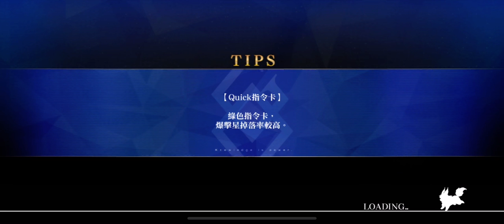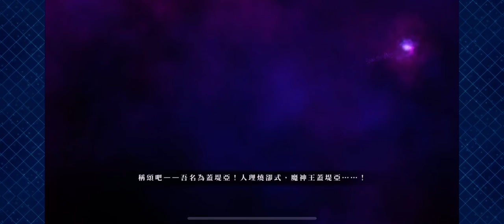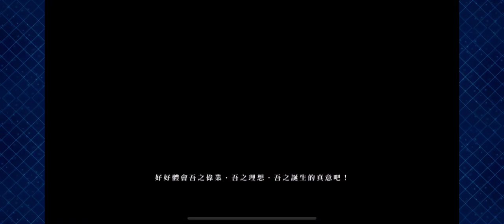［台版FGO] 六週年終局特異點紀念任務 刑部姬單挑蓋提亞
不刑 VS Gay提亞

不刑又行啦😂

主要帶兩個消降防的刻印，Gay提亞會幫不刑補魔，單挑比群毆還簡單